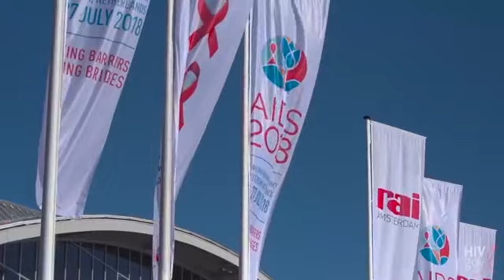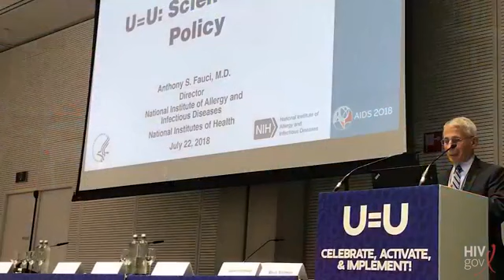Live from AIDS 2018 with NIAID's Dr. Fauci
We were live with National Institute of Allergy and Infectious Diseases (NIAID)'s Dr. Fauci from the first day of AIDS2018. Check out the re-stream where he talks about what to expect from the scientific program, U=U, and the research questions that he is most excited about from the conference.